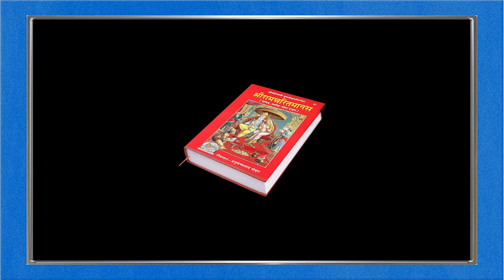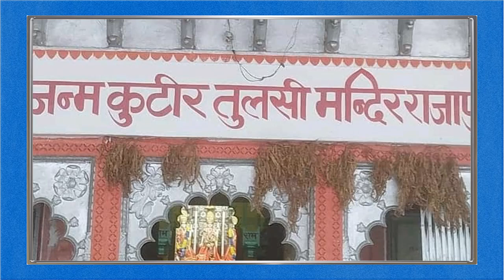Sant Katha | English | Chapter 22 | Saint Tulsidas | SSP | Standard 5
Saint Tulsidas